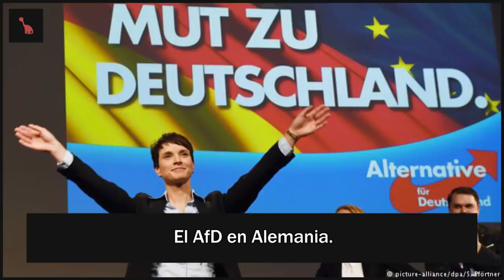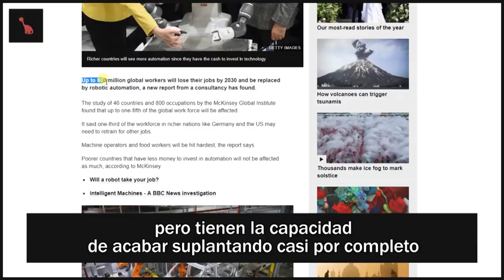¿Por qué crece la extrema derecha? Porque el capitalismo genera el fascismo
Recuerda: el periodismo, si no lo haces tú, lo hacen contra ti. Para un periodismo hecho por y para ti, apóyanos. ¡Muchas gracias!

un petó,
cuellilargo.